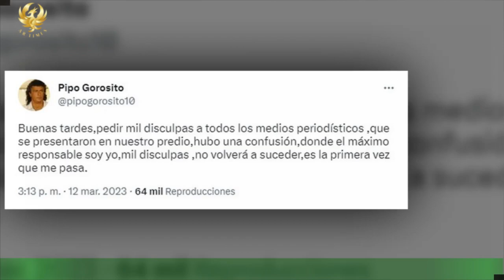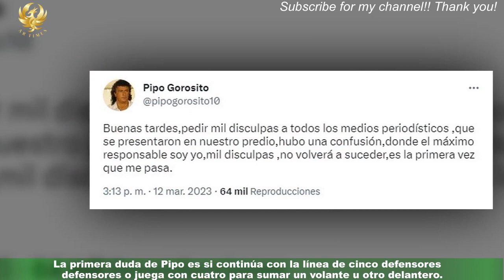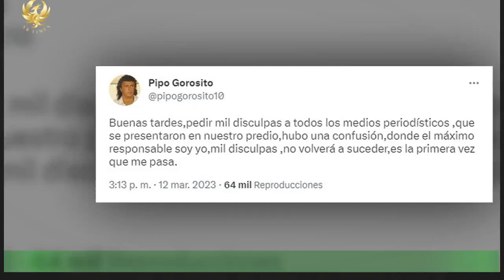Las disculpas de Pipo Gorosito en la previa partido entre Colón de Santa Fe y Newells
Luego de no presentarse a la conferencia de prensa previa al partido entre Colón y Newell's,Néstor Gorosito pidió disculpas en redes sociales sin dar a conocer los motivos de su faltazo al predio 4 de Junio que dejó sorprendido a los periodistas presentes. Este lunes, el Sabalero recibe a la Lepra por la Liga Profesional y Pipo era el designado para hablar con los periodistas en la previa al encuentro.